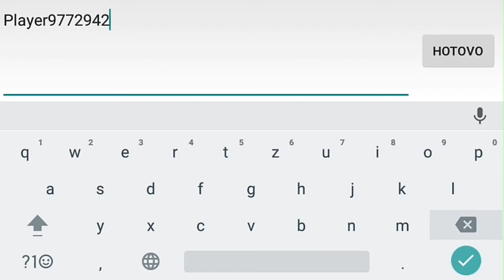The Wolf Simulator - Music Video